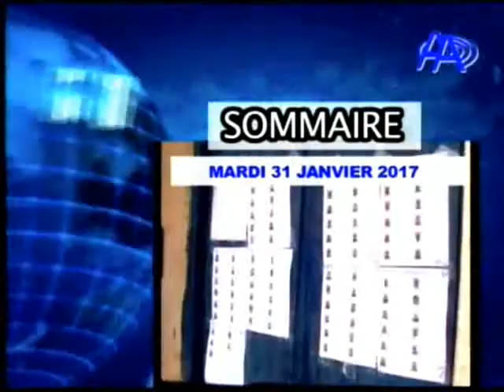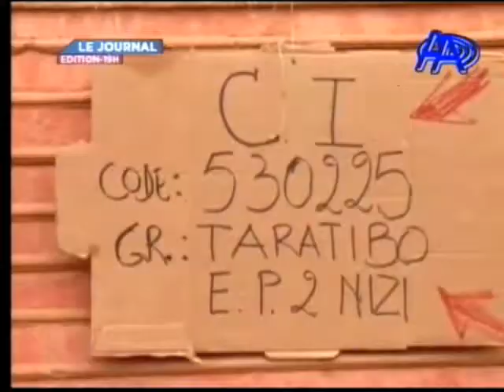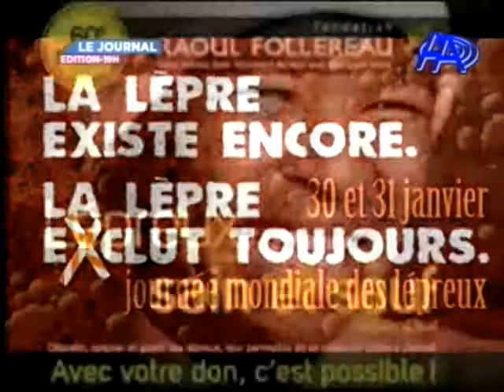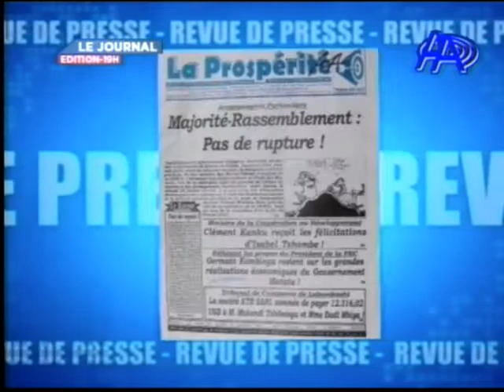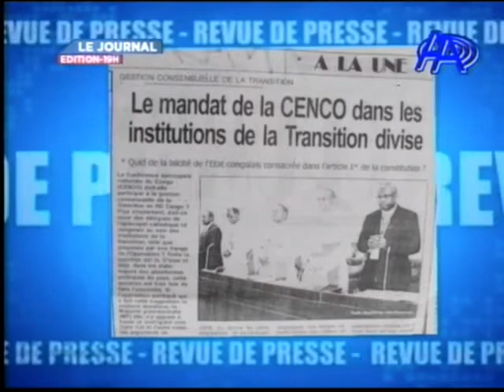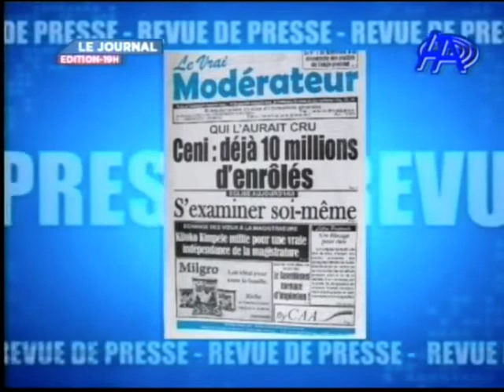JT DU 31 JANVIER ANTENNE A TV